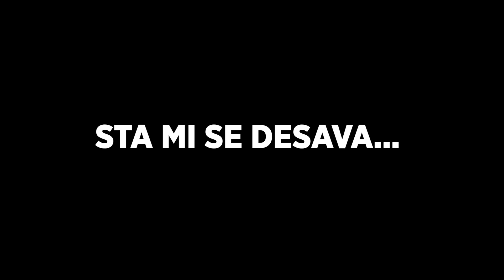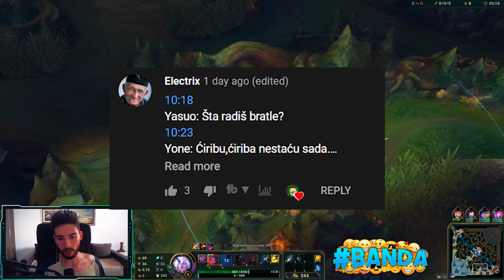STA MI SE DESAVA DOK SNIMAM YONA...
🎵 Muzika: LAKEY INSPIRED, Alvin Brown Beats